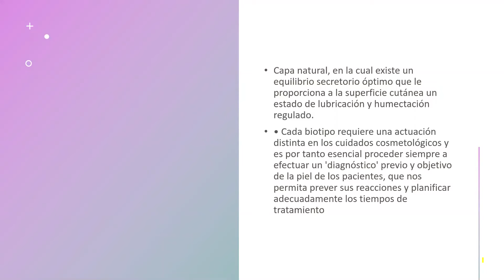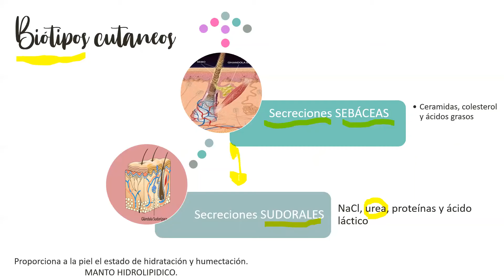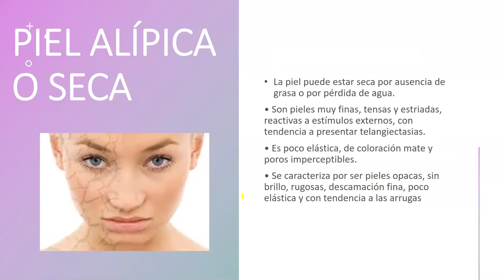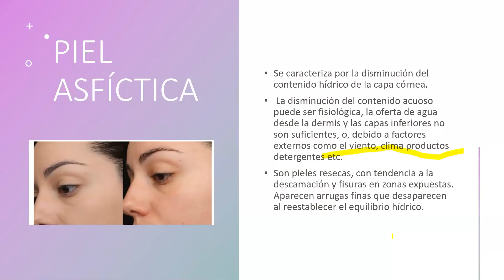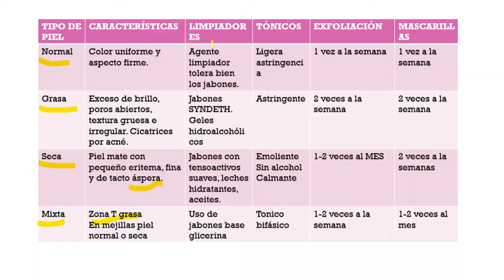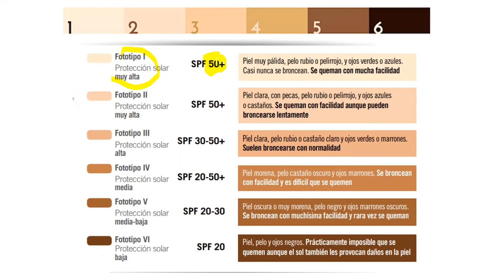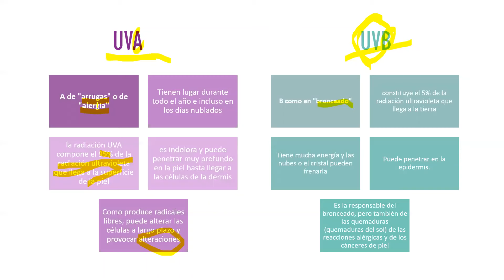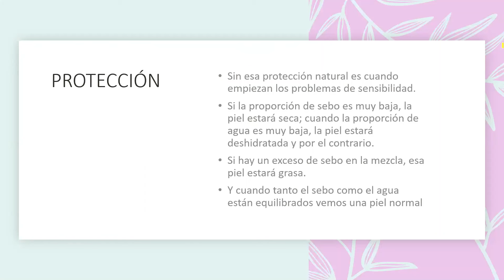Tipos de piel y fototipos cutáneos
Diplomado en Cosmiatria Alternativa
Profesora: Lic. Ivonne Flores Valdepeña
Sede Cuernavaca